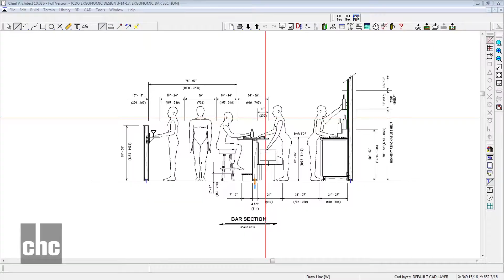CHC Design Build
CHC Builders, Raleigh, North Carolina is your best source for design build construction solutions. CHC builds both commercial and residential with professional carpenters, project managers and licensed general contracting services. See us on the web @